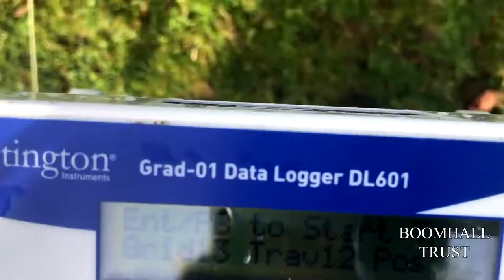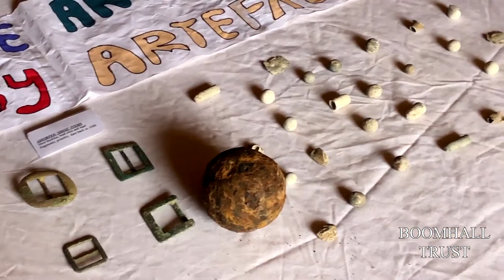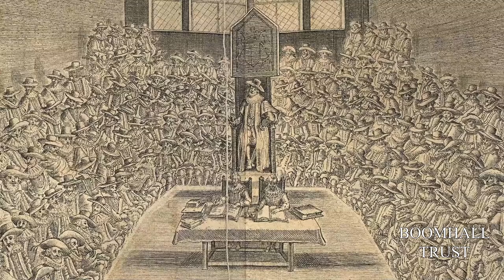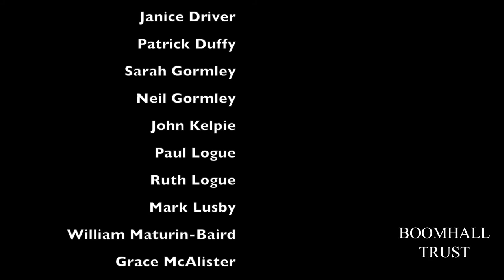The Historic Landscape of Boom Hall – New Archeological Discoveries about the Breaking of the Boom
Members of the local community talk about their memories of the recent history of Boom Hall, and staff from ArcPal's Centre for Archaeological Fieldwork explain how archaeological investitagions at the site are shedding new light on the Jacobite Siege of Derry in 1689, the first major event of the Williamite War in Ireland, in a project carried out jointly by Queen’s University and Boomhall Trust.